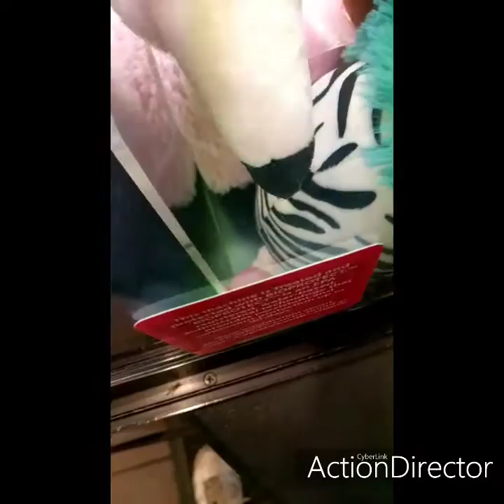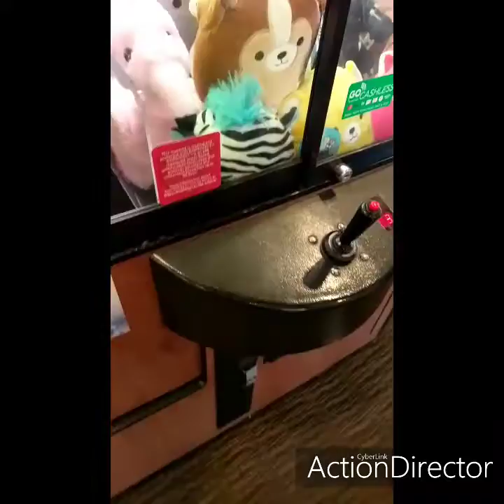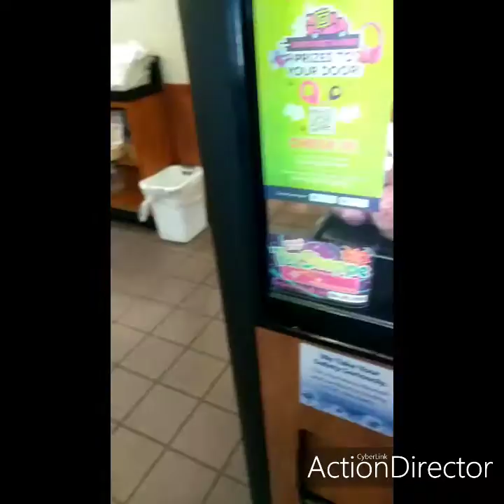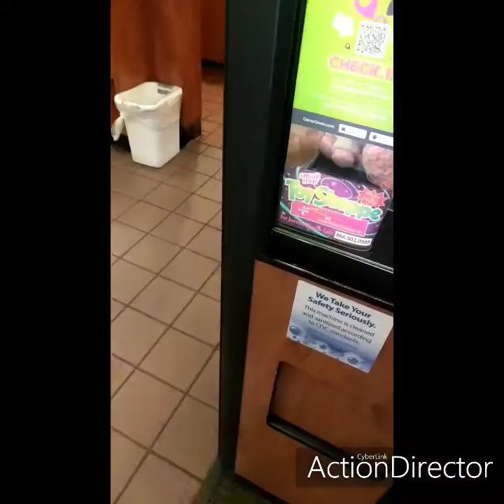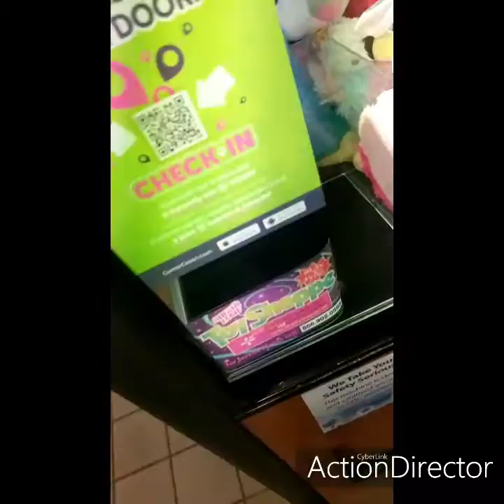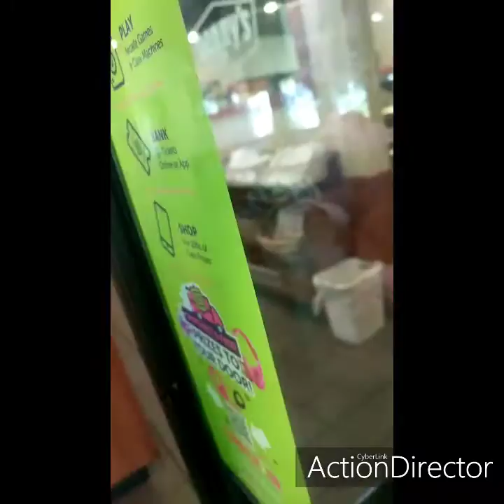the clawing crew summer blast 2020 round 3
score prizes team troy bolton 1. team gabirella montez 0. team good evans 0. team brainiacs 0. team jocks 1. team wildcats 1. team knights 0. and team snotty evans 0. mvp rapunzel.